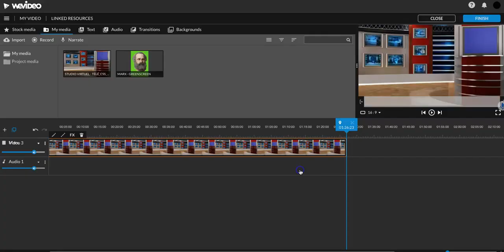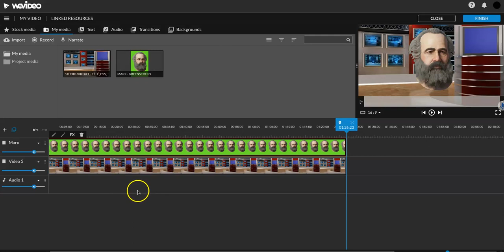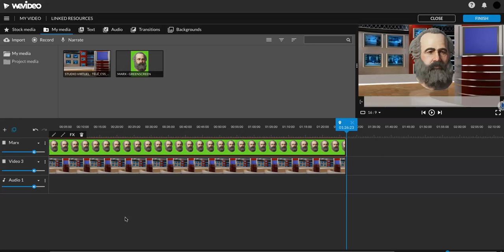Enregistrement avec fond vert - WEVIDEO